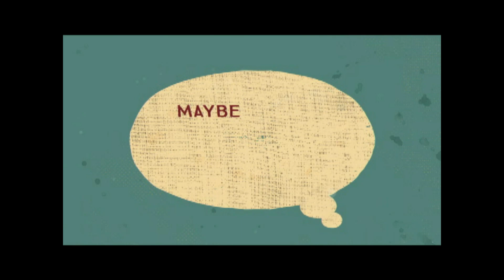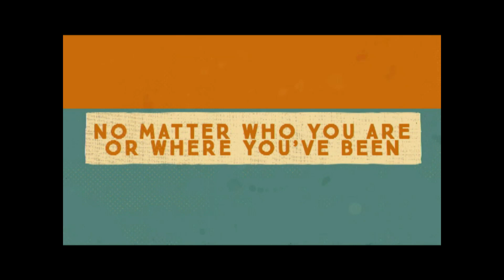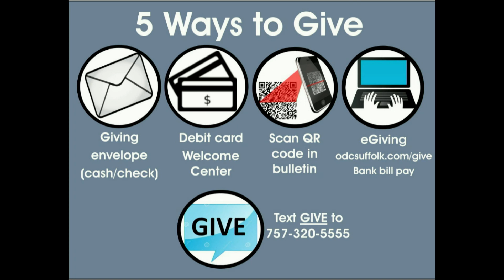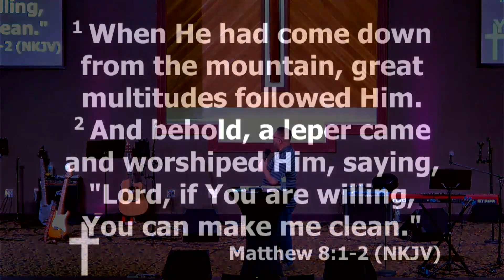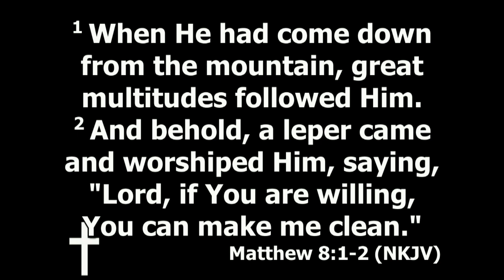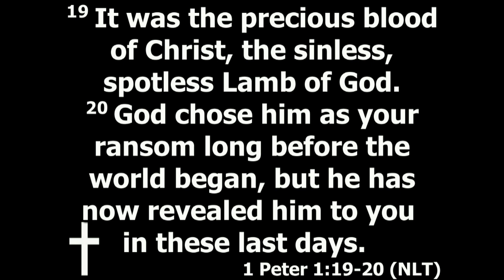05/22/2022 Sermon - Brother Chad Dennys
"Yes and Amen" - Pat Barrett / Bethel Music & Housefires
"He is faithful" - Bryan & Katie Torwalt
"10,000 Reasons (Bless the Lord) - Matt Redman
"Goodness of God" - Jenn Johnson / Victory